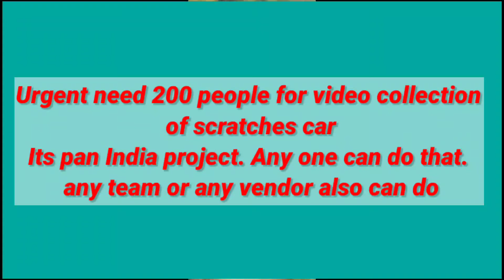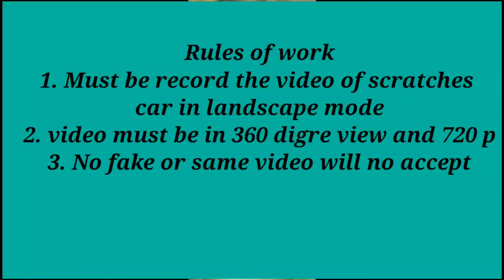| Scarches car video collection project details| মোবাইল ফোন দিয়ে ভাঙা গাড়ির ভিডিও collection